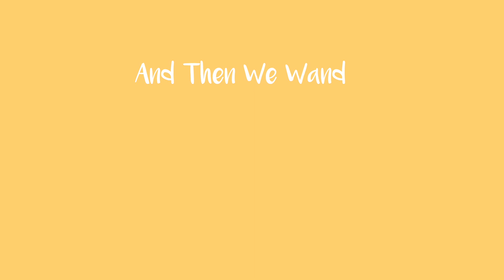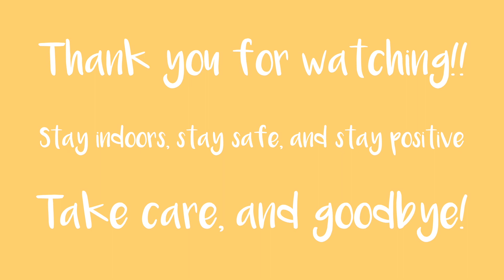MEET OUR MICRO CAMPER! | Work In Progress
It's been a strange month since our last upload, but our new little micro-camper has helped keep our spirits high! We've been spending our time making our little van homely, cosy, and ready for when we are able to set off on our adventure.

As well as that, we've been learning to take life at a slower pace, adjust to a new routine, and make sure we are protecting ourselves and those around us the best we can during this difficult time.
We hope you are all staying positive, healthy, and making the most of this change in speed, to make our future selves proud.

There's a lot more we need to do to make the van fit for our explorations, so keep your eyes out for any updates on this and let us know any tips in the comments for van life!

Until then,
Si and Han x